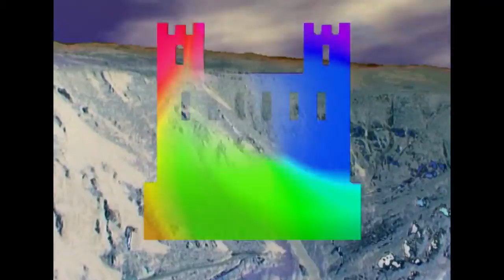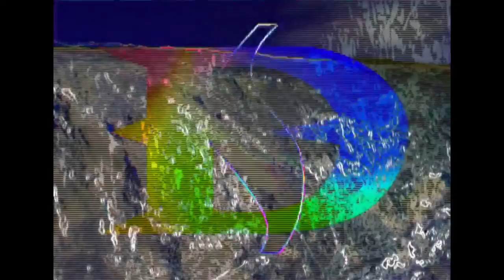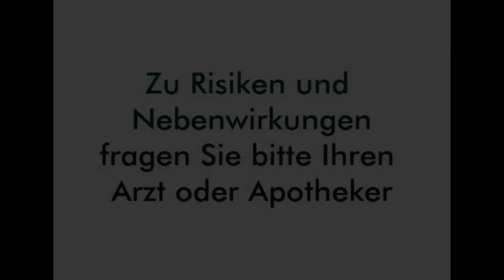Space - Nixon Remix (2003)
"Space - Nixon Remix" 3:41 min, DV, 2003

At height of the Afghan war (post 9/11) this video tried to bridge the historic gap between the Vietnam war and Nixon's administration and the current events with George W. Bush in power. I don't need to elaborate on the (military) history of Afghanistan and all its potential conquistadores starting with Alexander the Great... Afghanistan has always been an "object of desire" last not least for its opium production. But foremost it is the last gate between the Occident and the Orient geographically, culturally and politically. Now, more than 10 years later, nothing has really changed to my eyes. Afghanistan was not democratized, on the contrary, other countries like Syria, Iraq, Libya and so on have been Afghanized. And like Vietnam, Afghanistan has 40 years or more of instability and chaos waiting for...

"Space - Nixon Remix" also deals with the almost erotic relationship between high tech (i.e. space exploration during Nixon admin / bio tech during Bush admin), war (Afghanistan / Vietnam), politics (the politics of fear both parties used) and paranoia (self explanatory). The film was almost entirely live mixed to the music for 2003 was also the high time of my VJing activities and it is a testimony to that early, mainly clip based period of VJing when that art form was in its infancy.